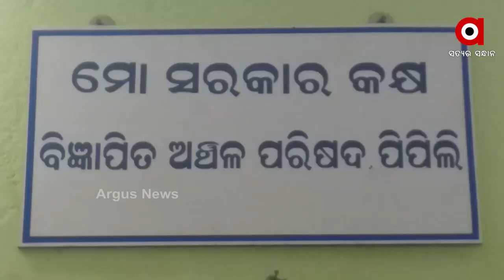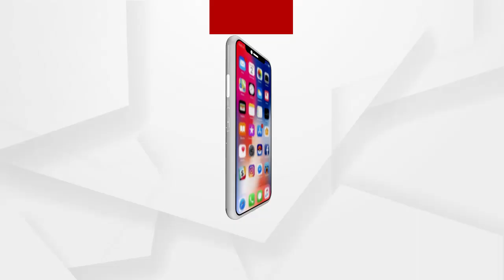ସରକାରଙ୍କ ମାଳମାଳ ଯୋଜନା କାହା ପାଇଁ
ସରକାରଙ୍କ କୋଠରୀରେ ପ୍ରସ୍ତୁତ ହେଉଥିବା ଅନେକ ଯୋଜନା ବାସ୍ତବିକତା ପରିଣତ ହୋଇପାରୁନାହିଁ। ଏପରି ଏକ ବସ୍ତି ରହିଛି ପିପିଲି NAC ଅଞ୍ଚଳରେ । ଯେଉଁଠି କି ସରକାରଙ୍କ କୌଣସି ଯୋଜନା ଏହି ବସ୍ତିବାସିନ୍ଦାଙ୍କ ପାଖରେ ପହଞ୍ଚାଇବାରେ ବିଫଳ ହୋଇଛନ୍ତି ସ୍ଥାନୀୟ ପ୍ରଶାସନ । ଯାହାକୁ ନେଇ ସରକାରଙ୍କୁ ସମାଲୋଚନା କରିଛନ୍ତି ଜଣାଶୁଣା ମାନବାଧିକାର କର୍ମୀ ଶ୍ରୀଅଖଣ୍ଡ.
ଅଧିକ ଖବର ପାଇଁ ଡ଼ାଉନଲୋଡ କରନ୍ତୁ “Argus News” ଆପ୍